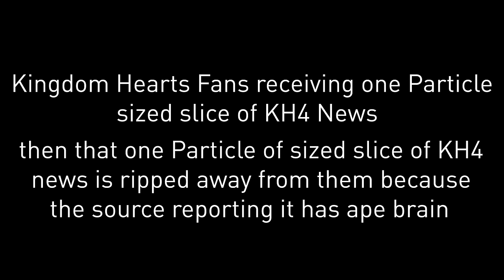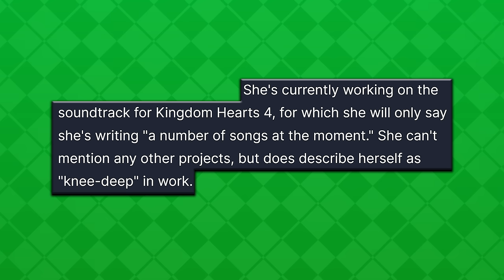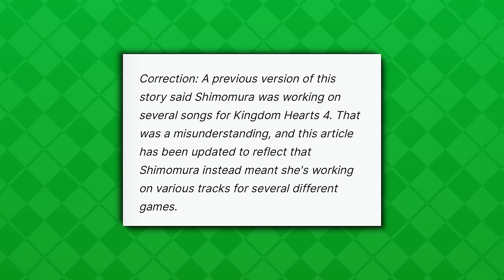IGN Misreported on Kingdom Hearts 4 - BIG RIP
TO NO ONES SURPRISE IGN IS ONCE AGIN AT IT FOR THE 40,000th TIME 😭😭😭